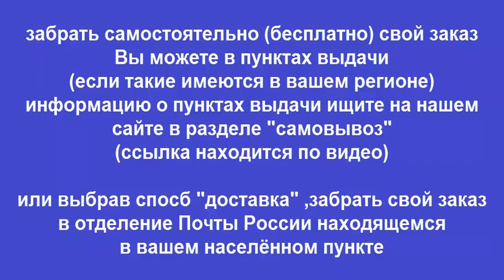Руководство по ремонту Ford Fusion